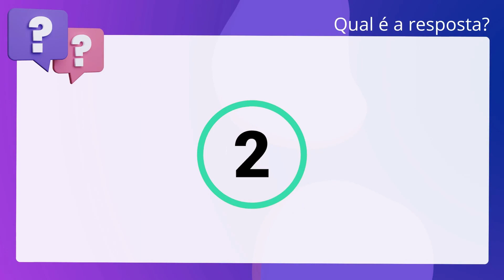QScon Direito: [Art. 70, CPC] MPE-PR 2017 - Promotor Substituto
Art. 70, CPC | MPEPR 2017 | Promotor Substituto

Toda pessoa que se encontre no exercício de seus direitos tem capacidade para estar em juízo.

Gabarito: Verdadeiro